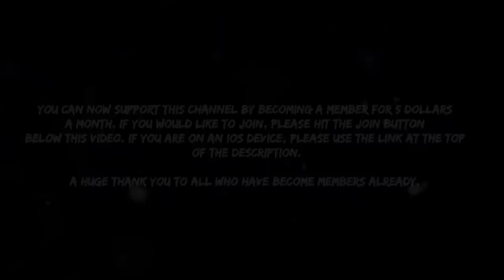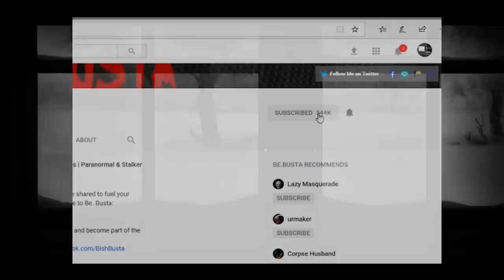Scary Stories On A Long Cold Snowy Night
Install Raid for Free ✅ IOS ✅ ANDROID Start with💰50K silver and get a Free Epic Champion 💥 on day 7 of “New Player Rewards” program

B)